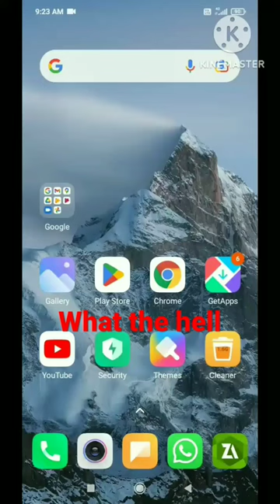what the hell yar kya hai ye short